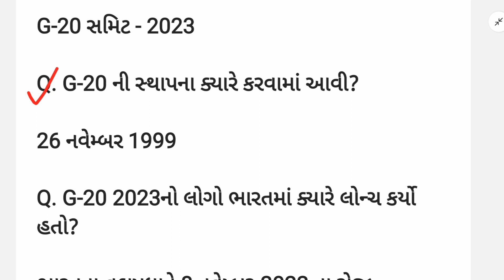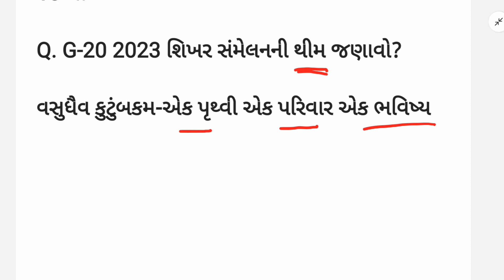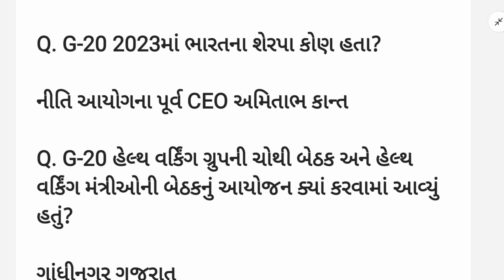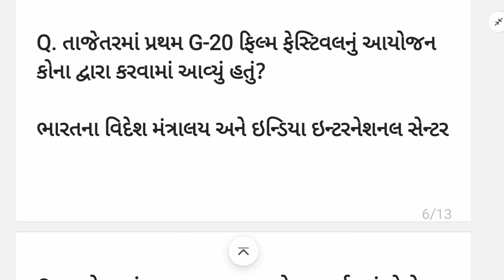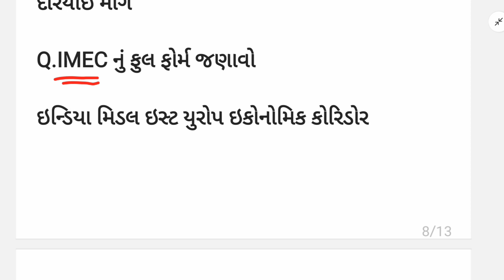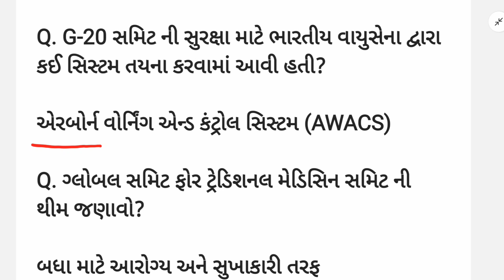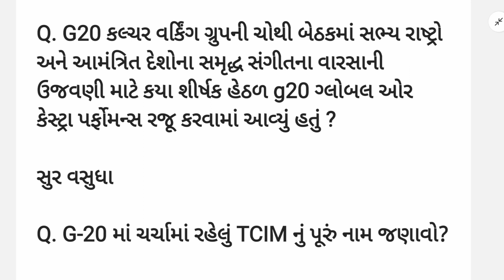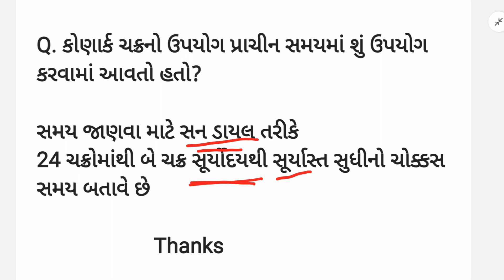G20 summit 2023 India current affairs|G 20 summit 2023 India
G20 summit 2023 India current affairs
G 20 summit 2023 India

નમસ્કાર મિત્રો આજના વીડિયોમાં આપણે 18 મી G20 સમિટ 2023 ની પરીક્ષા લક્ષી માહિતી મેળવીશું
જેમાં
G20 ની સ્થાપના ક્યારે કરવામાં આવી?
G20 નો લોગો ભારતમાં ક્યારે લોન્ચ કર્યો? G-20 ના લોગાની નીચે ભારત શબ્દ કઈ લિપિમાં લખાયેલો છે?
G20 સમિટ 2023 શિખર સંમેલન નું આયોજન કરવામાં આવ્યું?
 G20 સમિટ 2023 સંમેલનની થીમ?
G20 સમિટ 2023 માં ભારતે કયા દેશોને આમંત્રિત કર્યા?
 G20 સમિટ 2023 માં નવા કાયમી સભ્ય તરીકે કોની પસંદગી કરવામાં આવી? તેનું વડુમથક કયા આવેલું છે? તેના અધ્યક્ષ કોણ છે?
  G20 સમિટ 2023 ભારતના શેરપા કોણ હતા?
 G20 સમિટ 2023 હેલ્થ વર્કિંગ ગ્રુપની બેઠક કયો કરવામાં આવી?
 G20 સમિટ 2023 ઇકોનોમી વર્કિંગ ગ્રુપની બેઠક કયા કરવામાં આવી?
 G20 સમિટ 2023 જોઈન્ટ હેલ્થ ફાઇનાન્સ મિનિસ્ટર ની બેઠક કયા કરવામાં આવી?
  G20 સમિટ 2023 વર્કિંગ મંત્રીઓની બેઠકમાં શું લોન્ચ કરવામાં આવ્યું?
પ્રથમ  G20 સમિટ 2023 આયોજન કોના દ્વારા કરવામાં આવ્યું?
ક્રાફ્ટ બજાર ખાતેના પ્રદર્શનમાં આદિવાસી જનજાતિય કલાનું જીવન પ્રદર્શન કોણે દર્શાવ્યું? trifed નું ફુલ ફોર્મ શું છે?
 ભારત મંડપમ પ્રગતિ મેદાન ખાતે કોની પ્રતિમા ની સ્થાપના કરવામાં આવી?
 g-20 સમિટ માં વડાપ્રધાન શ્રી એ કયા એલાન્સની શરૂઆત કરી?
 G20 સમિટ 2023 ભારતથી યુરોપ જોડતા કોરીડોર નું નામ શું છે?
 કેટલા કિલોમીટર લંબાઈ છે?
ભારત મધર ઓફ ડેમોક્રેસી પોર્ટલ કયા મંત્રાલય લોન્ચ કર્યું?
ASK GITA શું છે?
 ભારત વાદ્ય દર્શન મ્યુઝિકલ જર્ની કયા ગ્રુપ દ્વારા રજૂ કરવામાં આવી?
 G20 સમિટ 2023માં સુરક્ષા માટે વાયુ સેના દ્વારા કઈ સિસ્ટમ તૈનાત કરવામાં આવી હતી?
 G20 ટ્રોઇકા એટલે શું?
 TCIM નું ફુલ ફોર્મ જણાવો?
G20 કેટલા ટ્રેક ધરાવે છે?
G20 સમિટ 2023માં ભારત મંડપમ ખાતે માનનીય વડાપ્રધાને કયા બેક ગ્રાઉન્ડ પ્લેટફોર્મ પર આવનાર મહેમાનો સ્વાગત કર્યું?
 કોર્ણાકનું સૂર્યમંદિર કોણે અને કયા સમયે તેનું નિર્માણ કરેલું?